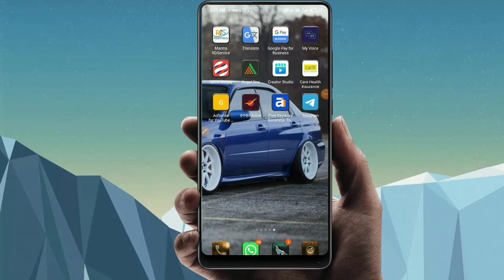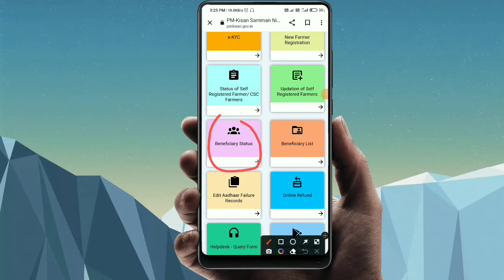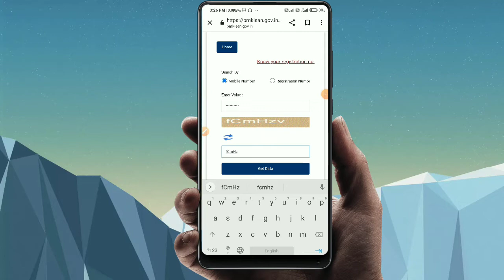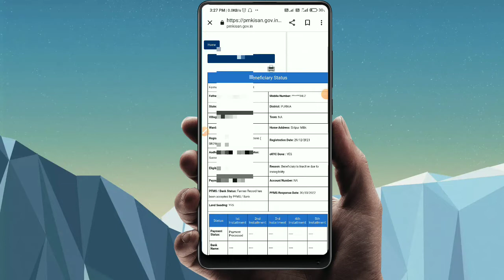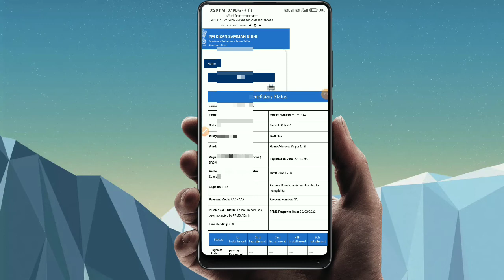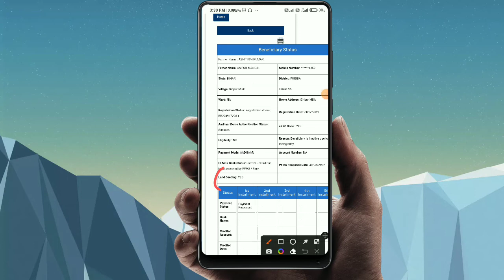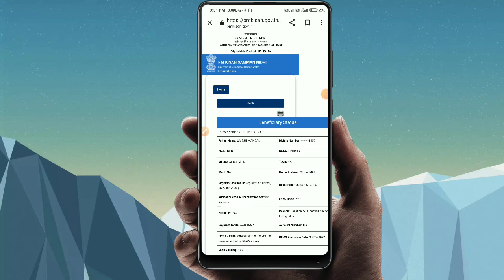PM Kisan Land Seeding No Problem !! Pm Kisan Land Seeding Problem Kaise Solve kare !! PM Kisan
Hello friends
Aaj ham es video me bataya hai ki Jiske bhi PM Kisan status me Land Seeding No karke problem aa raha hai use kaise thik kare complete prosess bataya hai

Pm Kisan Yojna PFMS Bank Status Farmers Record  has been rejected by PFMS Bank !! तो ऐसे करें सुधार,